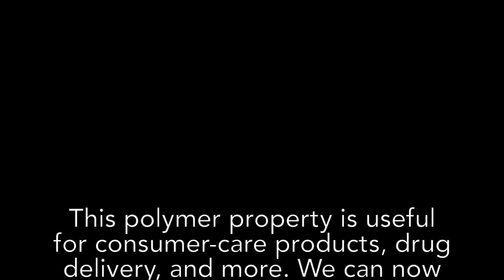Polymer Cloud Point Engineering with Machine Learning